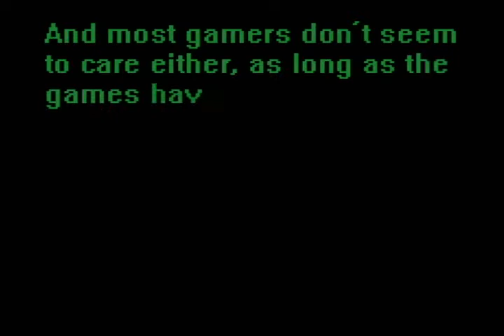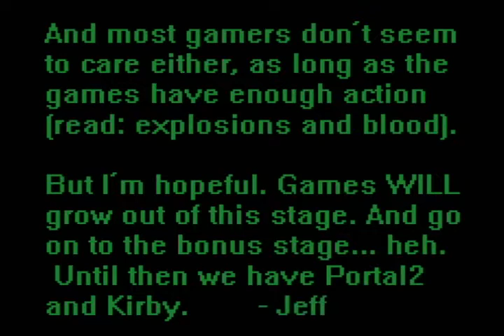Bitmob Show segment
I made this bit for the Bitmob show yeeeeears ago. Uploading it to save it.